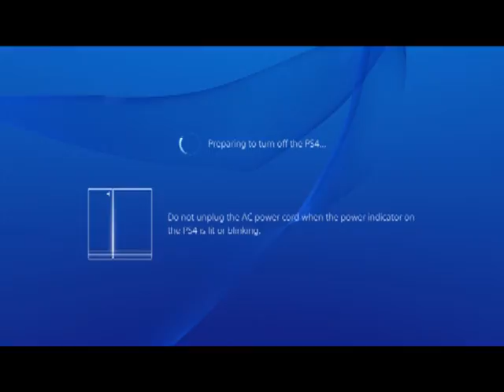Bloodborne[Part 16]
Don't get the sacks angry!!!